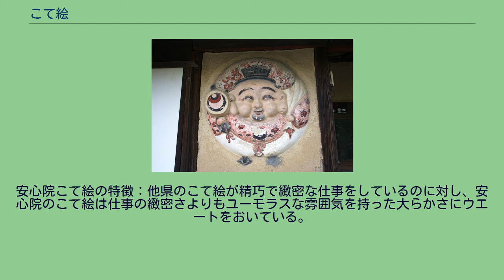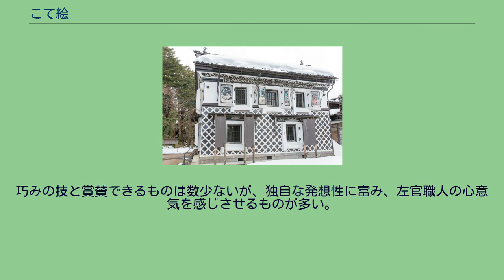こて絵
こて絵で装飾された機那サフラン酒製造本舗土蔵（新潟県長岡市摂田屋）。
登録有形文化財。
大黒様のこて絵（丸亀市笠島） こて絵（こてえ、鏝絵）とは、日本で発展した漆喰を用いて作られるレリーフのことである。
左官職人がこて（左官ごて）で仕上げていくことから名がついた。
題材は福を招く物語、花鳥風月が中心であり、着色された漆喰を用いて極彩色で表現される。
これは財を成した豪商や網元が母屋や土蔵を改築する際、富の象徴として外壁の装飾に盛んに用いられたからである。
こて絵は、左官が壁を塗るこてで絵を描いたもので、漆喰装飾の一技法。
古くは高松塚古墳、法隆寺の金堂の壁画にあり歴史は古い。
また天平年間の立体塑にも見られる。
具体的には小さなこてを焼いて、それによって紙または板を焦がして描く。
焼き絵、鉄筆ともいう。
木で心柱を作り、その外側に荒土や白土にすさ糊を混ぜた材料で作るのがこて絵の源流。
漆喰は、貝殻と木炭を重ねて焼いた灰で作る。
顔料として土や岩、焼いた貝殻を粉末にし、黒はまつやロウなどのスス、また墨を砕いたものであったりといろいろ工夫がみられた。
当時顔料の色数は次の6色のみだった。
この節の出典: 紀元前2世紀、空間を壁などで仕切るようになると、壁を塗ることが「免許制」となり始まった。
更に戦国時代の築城ブームで草庵茶室などをこて絵で飾った。
武家社会となり、武士が築城するようになると、免許制が改正され家の中にも壁を作るようになる。
漆喰は江戸時代に出火対策として幕府が奨励した。
塗り籠め造りの建物が庶民に評価された。
土の中に藁を入れるのは、燕の巣を見て、強度を保つため藁を入れるようになったとも言われているが定かではない。
煉瓦のところの飾りとして水にちなむもの（浪など）を鏝細工で付けると、火事を避ける呪いになるという言い伝えが昭和初期の左官職人にまであったらしい。
江戸時代中期から徐々に盛んになり、静岡県松崎町出身の名工、入江長八がこて絵として芸術の域にまで昇華させたが、戦後、在来工法の衰退と共に腕利きの左官職人が減少。
一時は幻の技巧となったが、近年、建築の分野で再評価が進んでいる。
長八の故郷の松崎町では1984年に伊豆の長八美術館が開館し、松崎町では毎年「全国漆喰鏝絵コンクール」が開催されている。
全国で約3000か所、その内大分県だけで約1000か所、安心院（あじむ、大分県安心院町）では約100ヶ所に点在する。
こて絵を見学することができるのは、大分県で約600ヶ所、安心院で約60ヶ所である。
後は崩落したり、傷んでしまったりしている。
安心院近辺にこて絵が集中して作られたのは、長野鐵道、山上重太郎、佐藤本太郎などの腕のいい左官職人を輩出したことが第一の要因である。
中でも、長野鐵道は14人の弟子をかかえ、安心院町龍王に墓も残っている。
その墓に14人の弟子の名も刻まれている。
大分のこて絵の先駆者はなんと言っても、日出町の青柳鯉市であろう。
伊豆の長八のもとでこて絵を習得し帰郷すると、青柳鯉市氏に大分各地の左官棟梁が師事、その中に長野鐵道もいたのではと思われる。
次に、漆喰が手に入りやすいことがあげられる。
隣町の宇佐市長洲の海は、遠浅になっていることで貝を多く収穫でき、貝殻を木炭と交互に重ねて焼いた灰から漆喰を製造した。
そして、安心院は日田や玖珠と中津、別府を結ぶ交通の要となっていたことから、各町村との経済交流が盛んで、比較的生活が裕福な家庭が多かったことにある。
安心院こて絵の特徴：他県のこて絵が精巧で緻密な仕事をしているのに対し、安心院のこて絵は仕事の緻密さよりもユーモラスな雰囲気を持った大らかさにウエートをおいている。
巧みの技と賞賛できるものは数少ないが、独自な発想性に富み、左官職人の心意気を感じさせるものが多い。
これは安心院固有の風土性や文化を反映していることに外ならない。